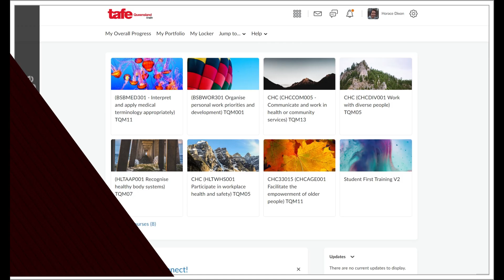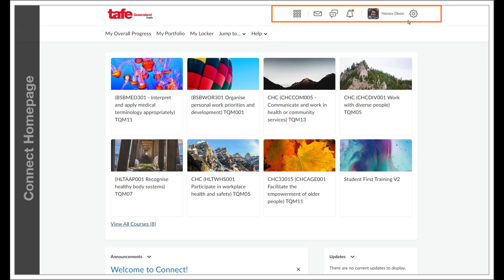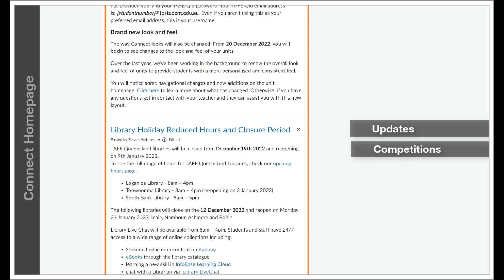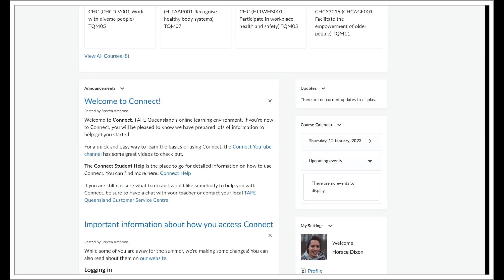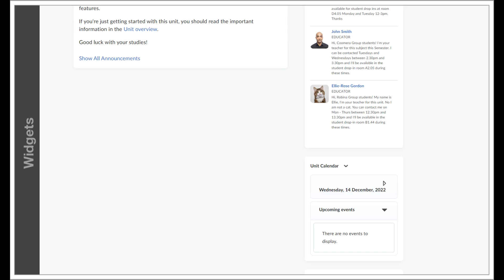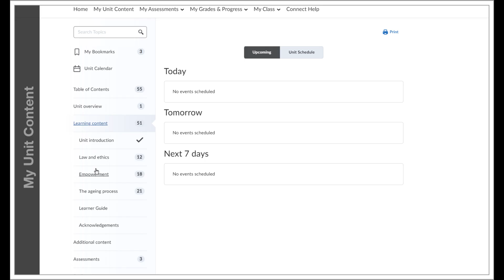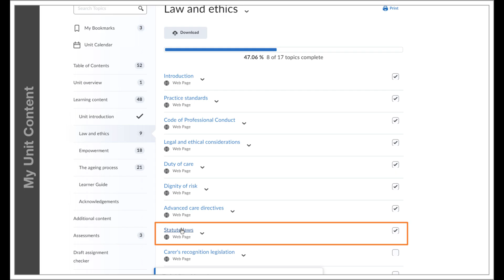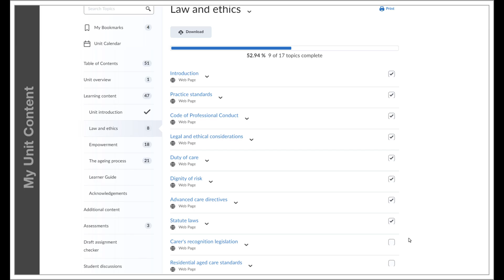Navigating Connect as a Student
This video looks navigating your way through Connect as a Student

This video explains how to navigate to;
- Connect Homepage
- Your Units
- Minibar
- Notifications, Update alerts, Profile settings
- Pinning a unit
- Announcements
- TQ Footer
- Unit Banner
- Unit Announcements
- Updates
- Teacher Contact widget
- Unit Calendar
- Navbar
- My Unit Content
- Progression
- Bookmarks

For information on logging in to Connect with Single Sign-On, please see the following video

Need a bit more information? Try Connect Help